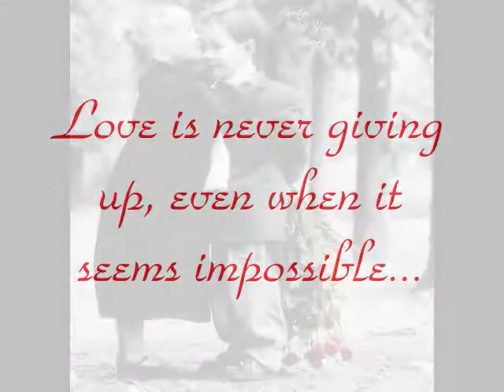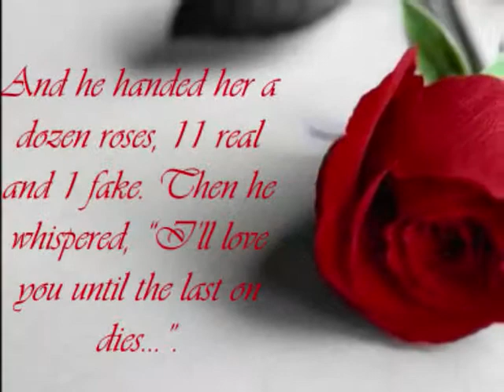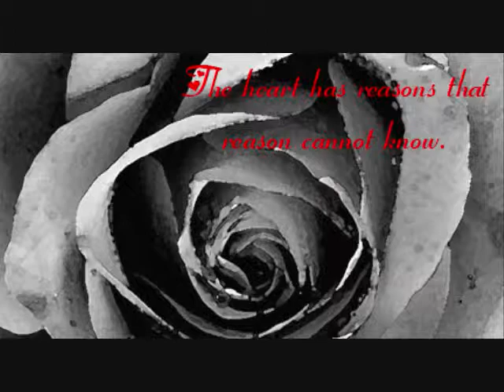Fall For You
A video I made (I didn't take most of the  pictures just to let you know... I edited some) by Secondhand Serenade... I think it's a bit cute.